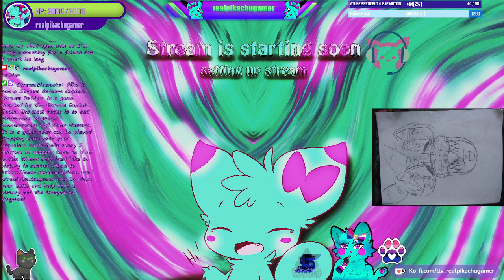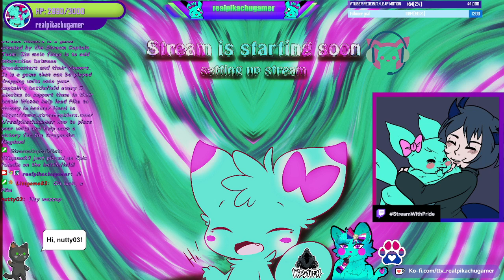Pikachu VTuberEN|Sunny Does ChilloutVR & Raiders While Bein An Adorable Pikachu~ (Prism/Sapphire/VSe